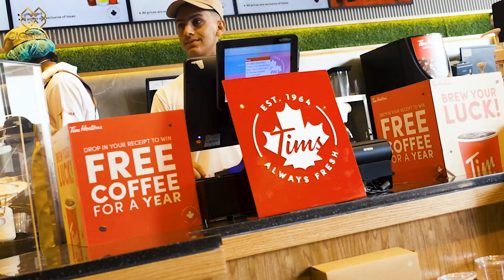Tim Hortons Giga Mall Islamabad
Tim Hortons is now in Giga Mall!
Discover the magic of handcrafted cakes and bakes. Perfect for any occasion, made with love and the finest ingredients at Tim Hortons located on the Ground Floor.
 Giga Mall:
Giga Mall is located on Main GT Road, DHA Phase II, Islamabad.
A biggest shopping mall where you can find Shopping, Eating and Entertainment all under one roof.
It is comprises of following five floors.
Lower Ground Floor (Carrefour, National and International Brands)
Mezzanine Floor (National and International Brands)
Ground Floor (National and International Brands)
First Floor (National and International Brands)
Second Floor (Cinepax cinema, FunCity and Food Court)
New Food Court 2A Floor (Retail and Food outlets)